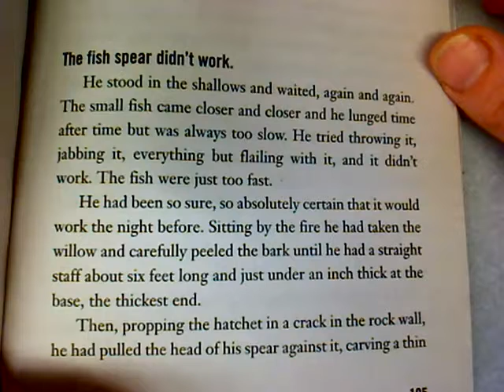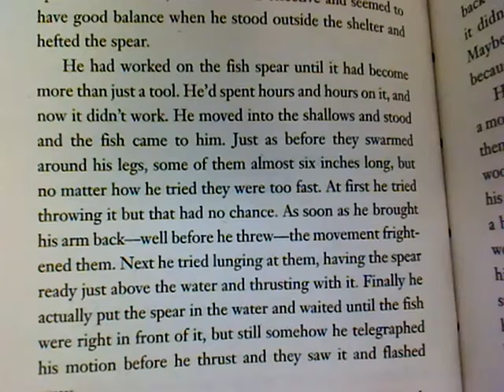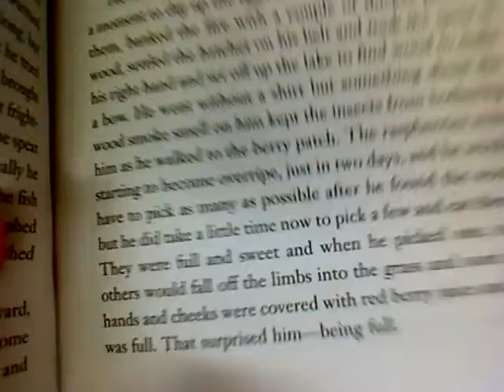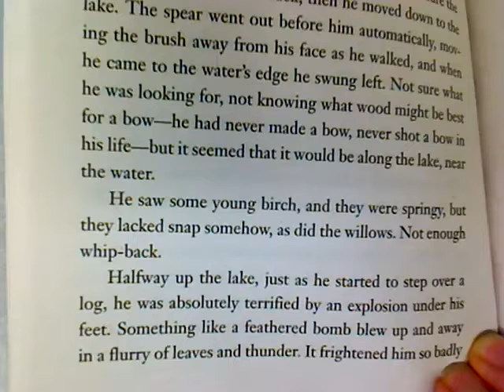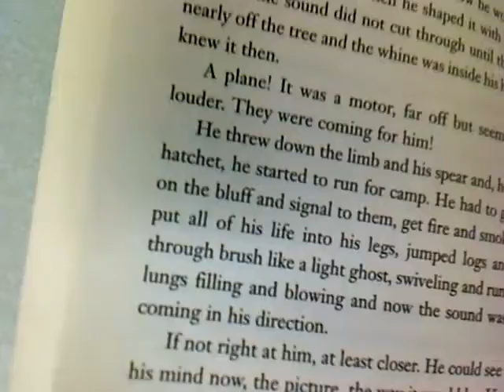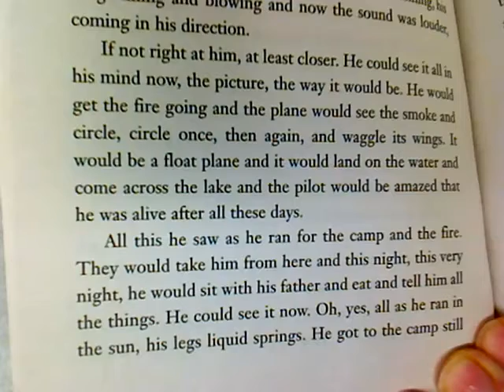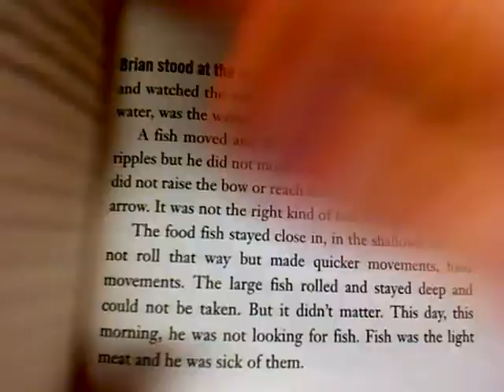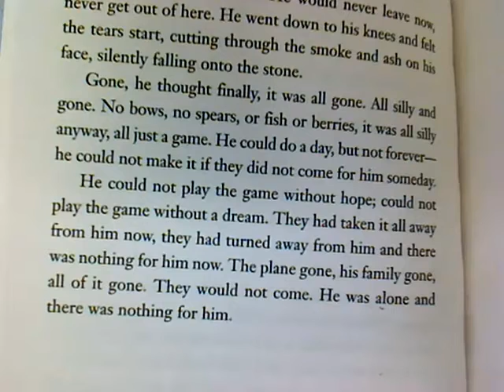Hatchet Chapter 12